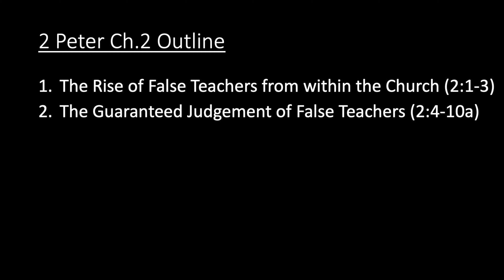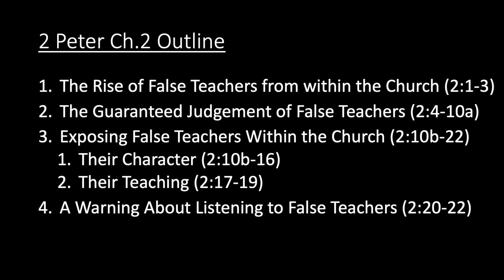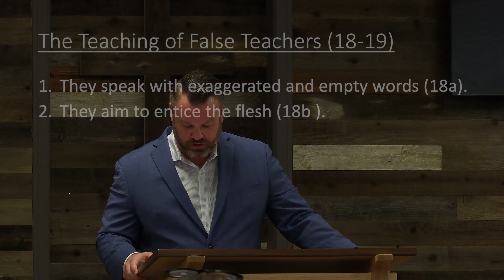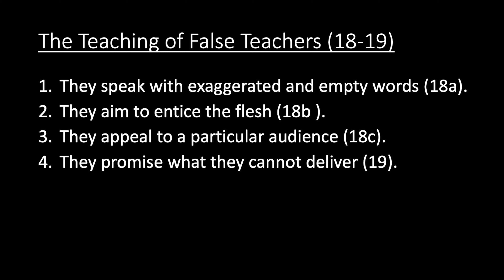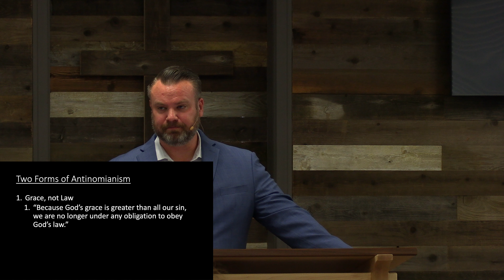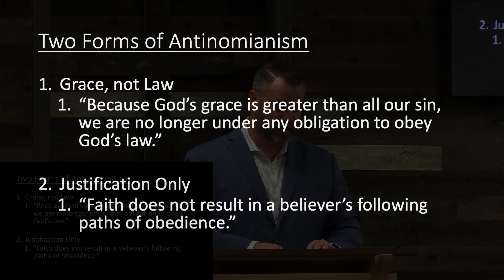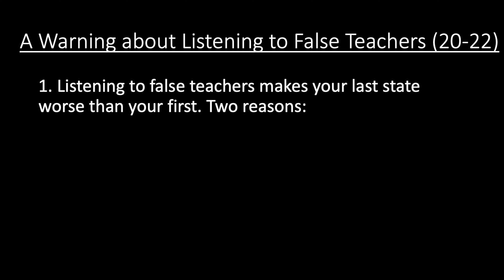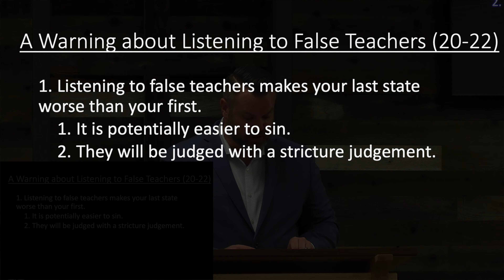Exposing False Teachers Pt.4